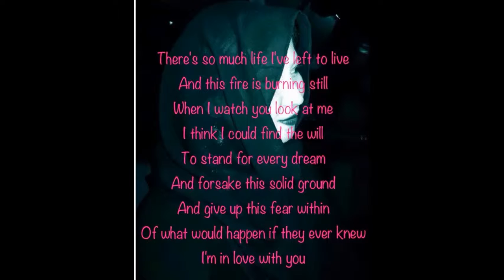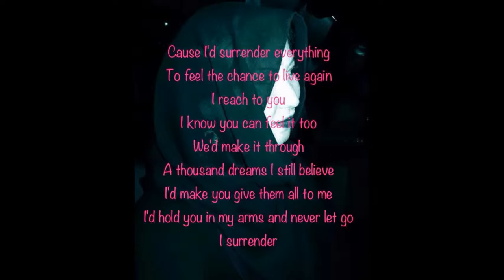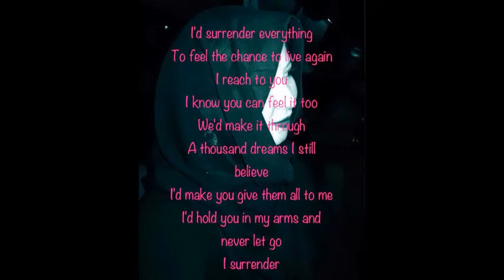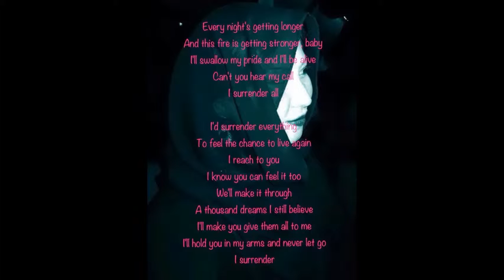I SURRENDER- Piano Instrumental feat.Jhazelle's Photo with lyrics